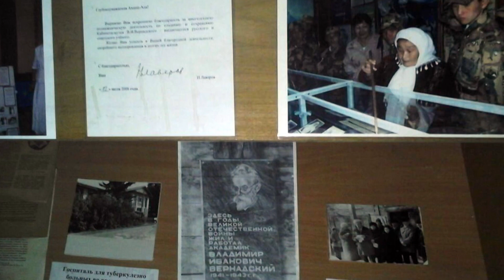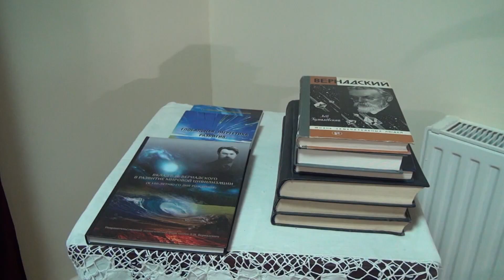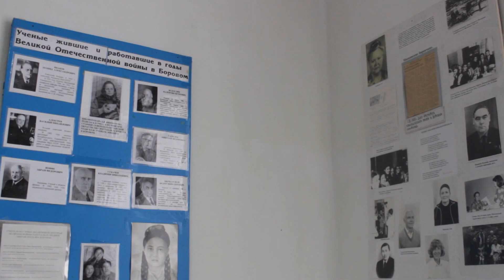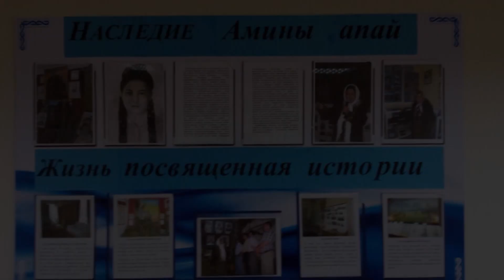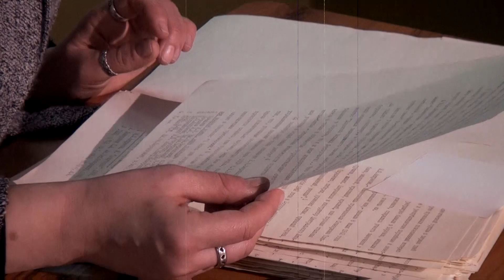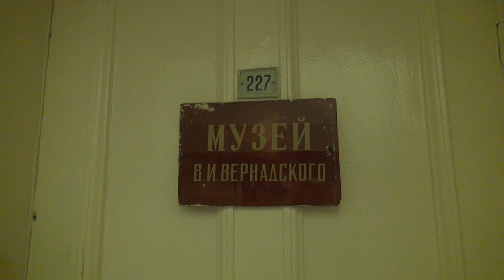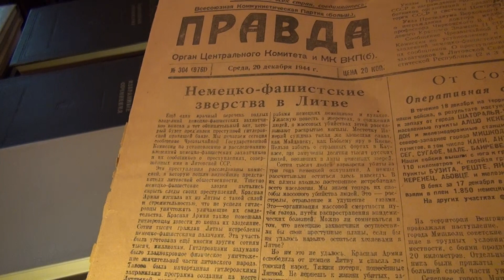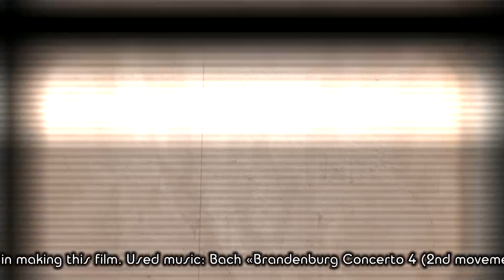Академик Вернадский и Амина Турсынбаева. Загадки истории (HD)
Отдавшая всю жизнь созданию  этого хранилища памяти она и сама стала достопримечательностью края. Музей-апа – так называли Амину Турсынбаеву.
 - Она открывает первый музей, уйдя на пенсию, не уходит с трудовой арены, продолжает работать, и вы знаете до скольки? До 86 лет. Это удивительный, уникальный человек.
Уголок Амины-апай – в еще одном кабинете Вернадского. Эту комнату открыла недавно дочь Амины Турсынбаевой - Шамшия. Здесь не так много вещей, принадлежащих самому академику, но так легко представить его за этим столом, пишущего письмо какому-нибудь выдающемуся ученому. Известно, что Владимир Иванович вел обширную переписку – почти 2500 респондентов.
- Алматинская трагедия Самуила Маршака. Загадки истории
- Битва за Берлин. Казахстанцы. Загадки истории
- Боровое и тайна ноосферы. Академик Вернадский. Загадки истории